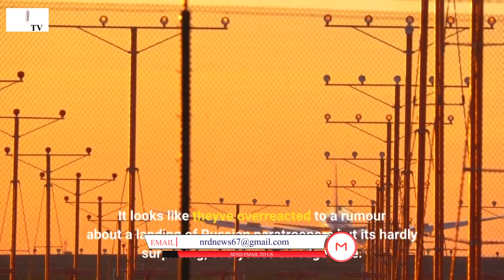Nine One News_Uk Time 9pm